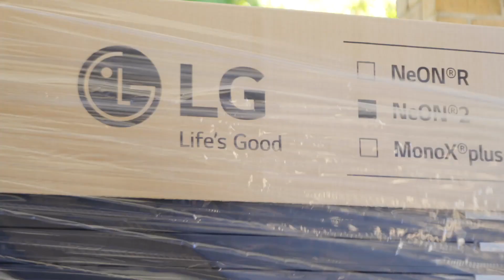Why did a solar skeptic invest in a premium solar power system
"- Today we're installing the solar system up in Teringie. Rocco come to us a couple a years ago. He gave us a budget to work with. And he was a bit of a solar skeptic.

- I was a little bit skeptical because I wasn't confident that the information that was being supplied to me really satisfied some real questions that I had. But as time progressed, and the more people I spoke to, I became more confident, and I took the leap and put in the first solar system that I have.

- Following on from stage one, Rocco wants to maximize the amount that we can get on the property now. Because there are some limits as to how big we can go in terms of sizing. He thought it was very important now to get the most efficient panel he could, 'cause we are maximizing right up there on the 30 kilowatts now, installed on this property.

- The initial system was a 10 kilowatt system. The one that we're currently installing is an LG solar panel system, and it's a 17.6 kilowatt system. An additional 17.6 kilowatts. I decided on LG because after investigating the panels, and also having a look at the panels that I had, I felt that LG offered a better panel. It produced more wattage per panel. It also offered a much better warranty. And I think it was a more reliable warranty, rather than, you know, there's some question marks on some of the warranties that are out in the marketplace. But at the end of the day, I think you've, what you've got to take into consideration is the product that you end up with. I mean, there's a lot of cheap products out there, but that doesn't necessarily mean that it'll give you the end result that you need.

- Yeah, he's a very happy customer. I think we really proved to him with stage one how much of an impact solar can make on his energy usage. And he's very much a believer now, these days.

- [Rocco] I'm happy with what I've put in, and I'm happy with the people that I've chosen because they offer a good service."